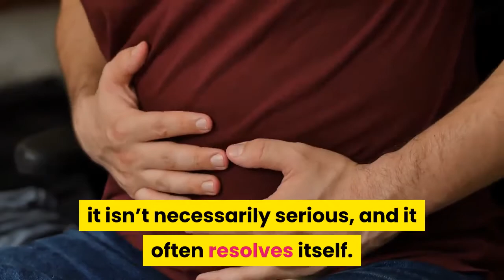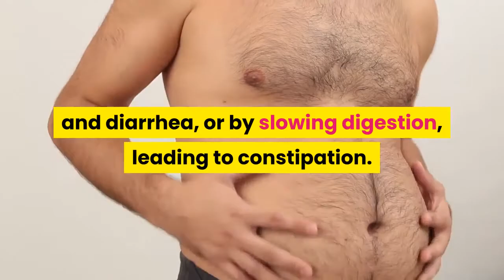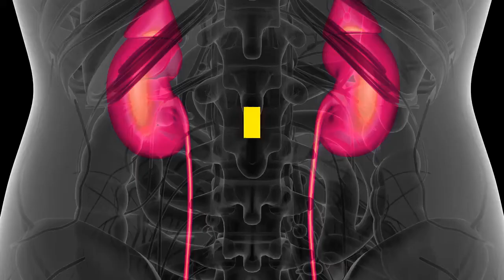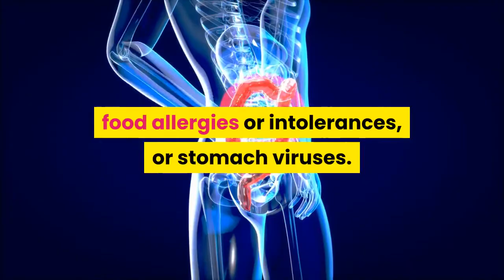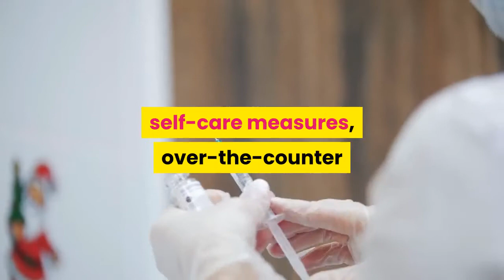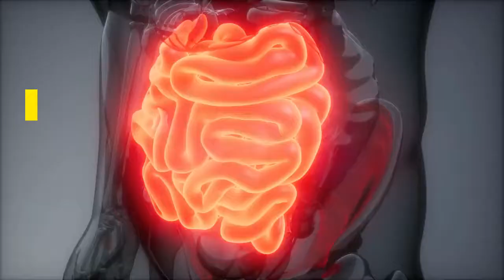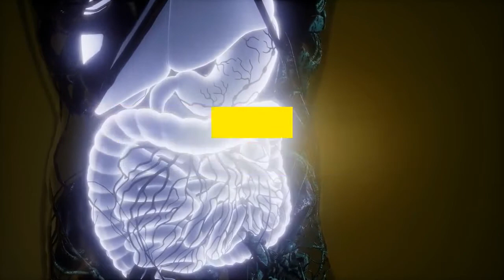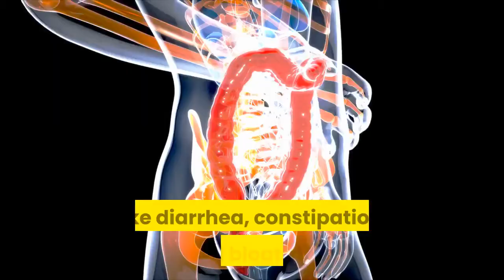What Is Abdominal Pain? Symptoms, Causes, Diagnosis, Treatment, and Prevention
AloeCure (Acid Reflux)
MiraLax (Constipation)
Imodium (Diarrhea)
Pepcid (Heartburn)
Pepto Bismol (General Stomach Pain Relief)

Most people will have abdominal pain or discomfort at some point in their lives. Abdominal discomfort (also known as stomachache or bellyache) is most commonly felt below the ribs, above the pelvis, and in the groin. It might be anything from a minor ache to a severe, incapacitating agony.
While abdominal discomfort isn't typical, it's also not always significant, and it usually goes away on its own.
However, certain types of stomach pain can suggest a major health problem, so it's critical to understand the indicators that could indicate an underlying problem that necessitates medical treatment.

Hi! I'm Joshua, and I'm here on the Stomach Health Channel to assist you with stomach pain treatment. Let's get back to the video now.

Abdominal Pain Signs and Symptoms
Abdominal pain can manifest itself in a variety of ways. Abdominal discomfort can be described in a variety of ways, depending on how severe it is:

Pain that affects the entire body

This refers to pain in more than half of your abdominal area, and it's usually caused by stomach infections, indigestion, or gas.
Pain that is only felt in one area
This is discomfort that occurs in only one area of your abdomen and is usually caused by a problem with an organ such as your stomach, appendix, or gallbladder.
Cramping
This type of pain may come and go, or it may alter in intensity or location in your abdomen. Cramping is rarely significant, and it's usually caused by gas, passing a stool, or menstruation.
Colicky Ache
This sort of discomfort, like cramping, comes and goes, but it's more severe and comes and goes quickly. According to Mount Sinai, kidney stones or gallstones are the most common causes of pain.
If your stomach discomfort is severe enough that you can't move without experiencing more agony or sit still in a comfortable position, you should see a doctor.

If your stomach pain is accompanied by any of the following symptoms, seek medical help right away:

Fever.

Bloody feces.

Nausea and vomiting that will not go away.

Skin that is yellowish in color.

Abdomen is quite delicate to the touch.

Abdominal swell.
Abdominal Pain: Causes and Risk Factors
While we don't generally feel our abdomen's interior workings, discomfort might occur when an organ or patch of tissue inside is disrupted from its normal function.
Inflammation (as in appendicitis, diverticulitis, or colitis), organ distention or stretching (as in an intestinal obstruction or gallstone blockage of a bile duct), or a loss of blood supply (as in ischemic colitis) can all produce abdominal pain.

Stomach pain can be caused by some prescription and over-the-counter drugs, as well as nutritional supplements. Medications can cause constipation by irritating the stomach, causing nausea, discomfort, and diarrhea, or by slowing digestion. Check the label of any medication you're taking to see if stomach pain is listed as a side effect.
The following health disorders, according to Johns Hopkins Medicine, are some of the most common causes of stomach pain:
Irritable bowel syndrome (IBS) is a type of irritable bowel syndrome (IBS).
Constipation.
Peptic ulcer is a type of stomach ulcer.
Pancreatitis.
Diverticulitis.
According to Kaiser Permanente, the following conditions can induce intense pain that requires immediate medical attention:
Aneurysm rupture in the aorta.
Perforation of the stomach or intestine.
An ovary or a testicle can be torn (when the ovary or testicle twists on the tissues that support them).
Other probable causes of stomach pain, according to the Mayo Clinic, include:
Indigestion.
Virus of the stomach.
Gastritis.
Menstrual cramps are a common occurrence.
Food poisoning is a common ailment.
Food allergies.
Gas.
Impaction of the bowels.
Lactose intolerance is a condition in which a person is unable to digest lacto
Pelvic inflammatory disease (PID) is a condition in which the lining of
Hernia.
Gallstones.
Stones in the kidneys.
Obstruction of the intestine.
Endometriosis.
Crohn's disease is also known as ulcerative colitis.
Infection of the urinary tract (UTI).
Gastroesophageal reflux disease (GERD) is a type of gastroesophageal reflux (GERD).
Appendicitis.
Cancer is a disease that affects people (pancreatic, stomach, or liver).
Ectopic pregnancy is a term that refers to a pregnancy that
Celiac disease is a type of gluten intolerance.
Abdominal muscle that has been strained or torn.